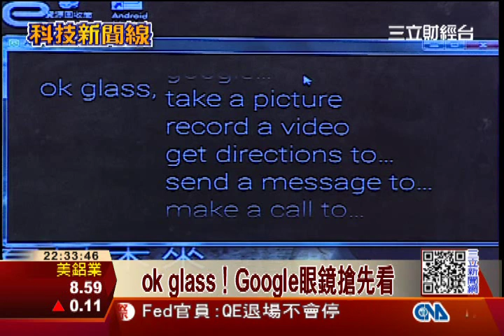科幻成真? Google眼鏡亮相| 科技新聞線 | 三立財經台CH88| 財經主播 范益華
來賓： 科技公司行銷總監 Jim 3C科技達人 Tommy

ok glass！Google眼鏡搶先看
不動手! Google眼鏡聲控即拍照
主打聲控! Google眼鏡錄影在行
眼鏡攝像規格! 媲美中階智慧機
Google眼鏡續航力佳!可撐一整天
低頭滑手機! 人際交流增疏離感
使用谷歌眼鏡! 聲控遭路人白眼?
眼鏡太新奇! 路人誤認矯正器!
計程車使用眼鏡! 司機受驚嚇?
偷拍神器? 谷歌眼鏡疑侵隱私?
看影片不低頭! 螢幕高解析享受
視訊.導航! Google眼鏡全方位
"骨傳導"傳送聲音! 劇院級享受